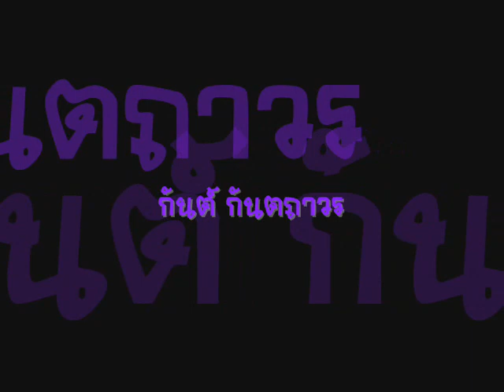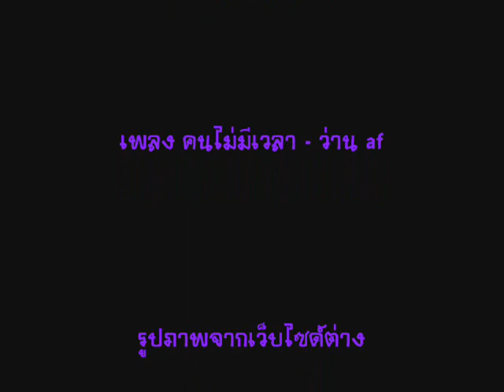คนไม่มีเวลา กันต์ กันตถาวร.mv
คนไม่มีเวลา-กันต์ กันตถาวรVer.
ที่เลือกเพลงนี้ก็พราะว่า ความหมายเพลงสื่อว่า มีแค่คุณคนเดียว
ก็เลยเลือกเพลงนี้มา เพราะว่าฉันมีแค่พี่กันต์คนเดียว ถ้ารักพี่กันต์ ก็กดlikeกันเยอะๆน้ะ